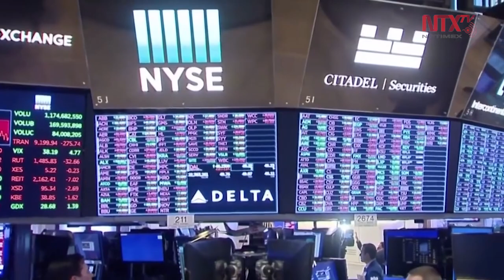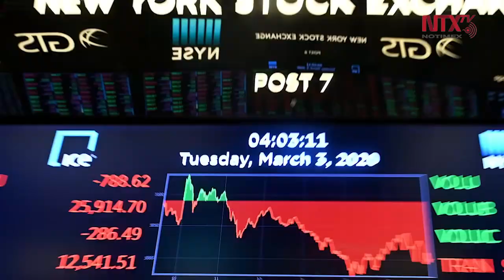Banco Mundial prevé crisis mucho más profunda que la "Gran Recesión"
El presidente del Banco Mundial, David Malpass, estimó que la pandemia de COVID-19 provocará "una recesión mundial mucho más profunda" que la crisis financiera de 2008 y que podría aniquilar el progreso reciente logrado por los países pobres.